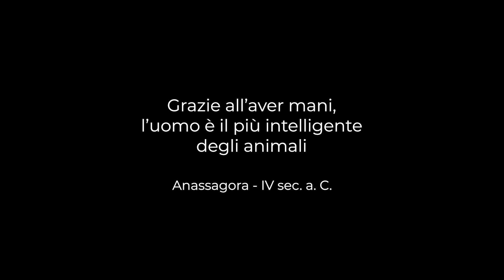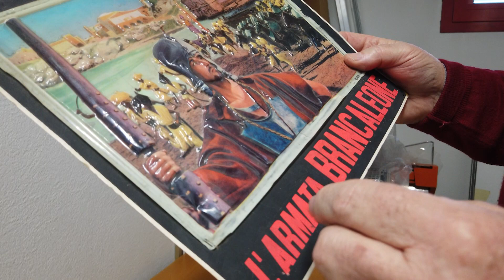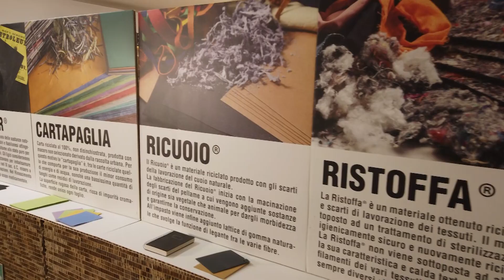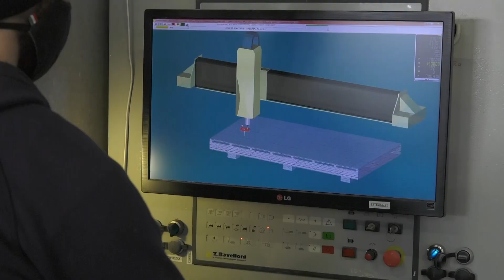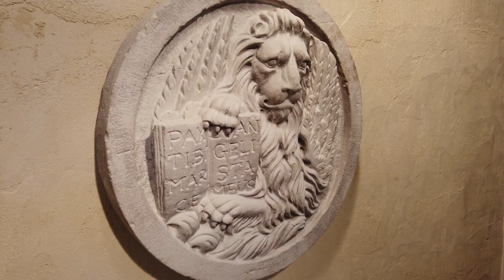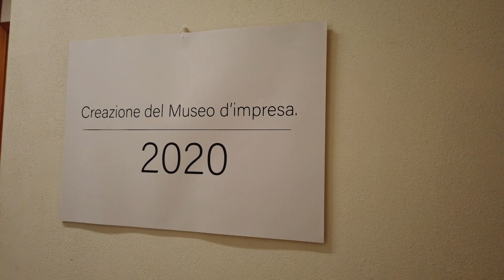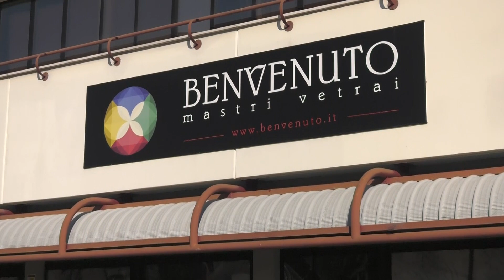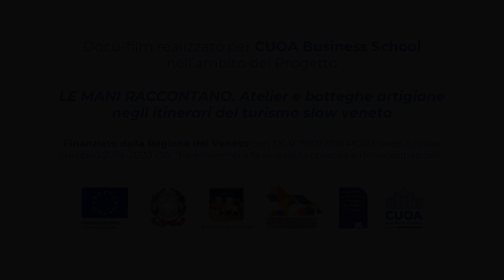Le mani raccontano. Itinerario alla scoperta delle eccellenze del territorio veneto.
Il progetto "LE MANI RACCONTANO - Atelier e botteghe artigiane negli itinerari del turismo slow veneto" (Codice: 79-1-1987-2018) è finalizzato a sostenere le imprese venete di micro e piccola dimensione nell’attività di recupero, valorizzazione e comunicazione del proprio patrimonio storico culturale e del proprio "saper fare con le mani".
Realizzazione di Fabbrica Lumière e regia di Stefano Viero e Federica Preto.